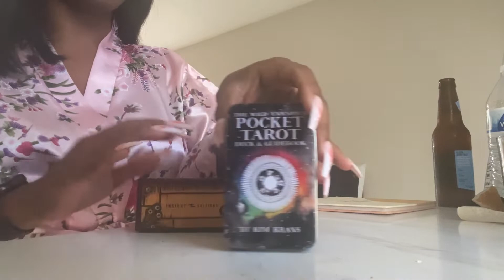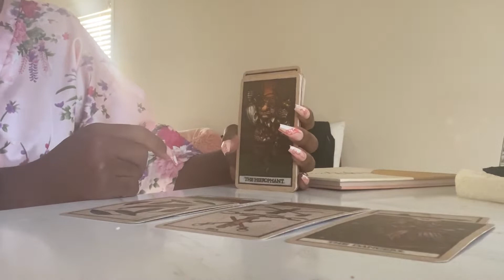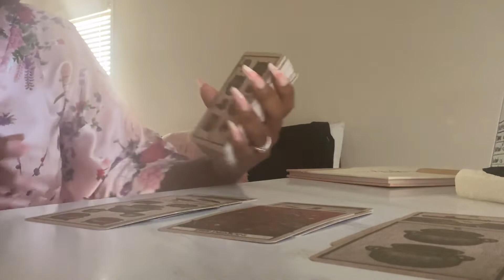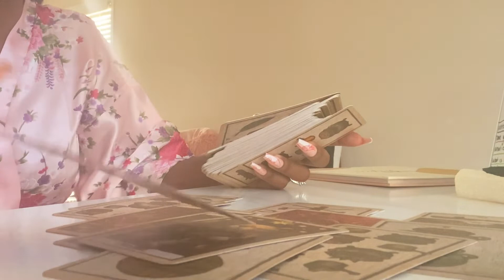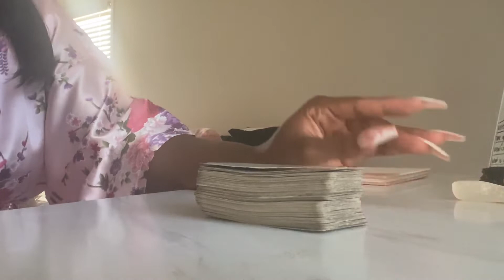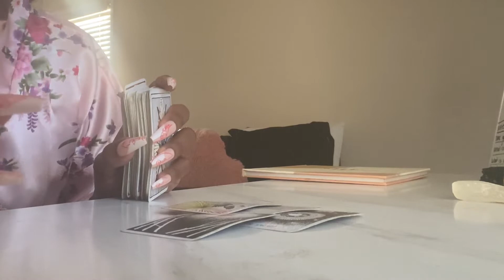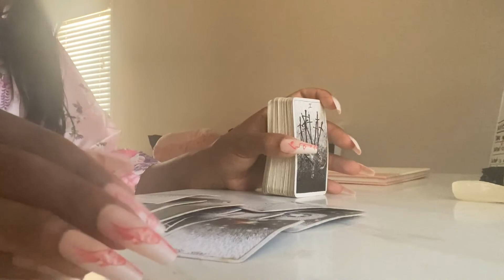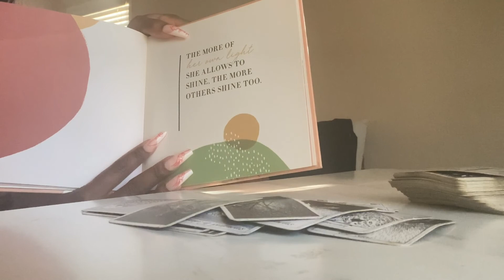ACCURATE AF💯General Pick a Card Reading TIMELESS🍷✨🥀🪞💕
Get a personal ready on esty👁🧿🪬😎🥰

💕💗Pile selection is located IN THE COMMENT SECTION 💗💕